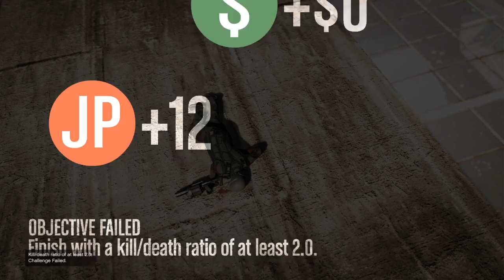Grand Theft Auto V_20160229211114